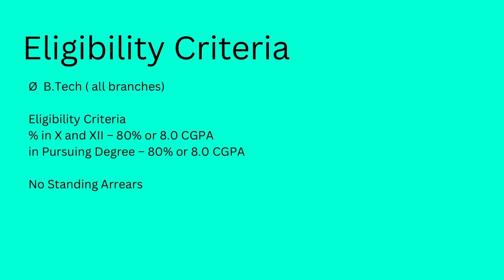Reliance Interview Experience | VIT | Chemical engineering | Superdream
Today we have Raghav who got into Reliance as an On Campus placement and he is here to share his interview experience with us !